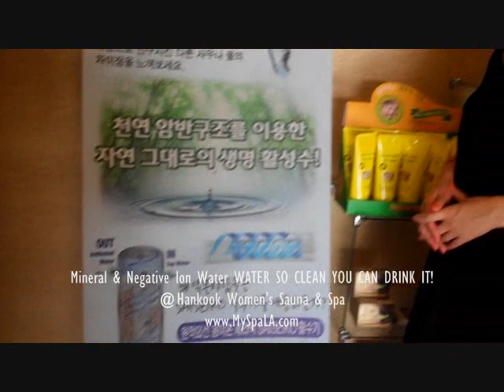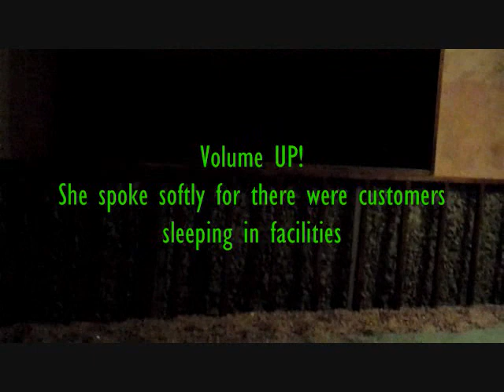Mineral & Negative Ion Water WATER SO CLEAN YOU CAN DRINK IT!